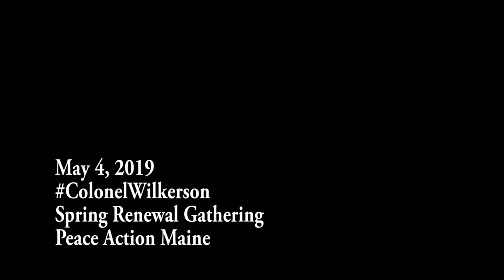Improve USA national security by shutting down 3/4 of the 800 bases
Over 800 bases..".That's an invitation to war."
May 4, 2019 Portland Maine
Spring Renewal Gathering Peace Action Maine